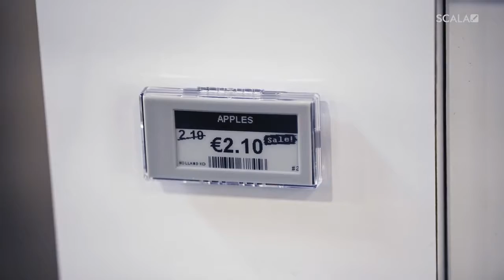Experiência de Varejo Scala: Mercearia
Melhore as operações das lojas e otimize os preços em um ambiente de varejo de alto volume. Essa solução permite que os gerentes de lojas usem um tablet para monitorar e gerenciar produtos da loja por meio de um banco de dados de inventário ou definir limites mínimos ou máximos de preço. Quando alertado para um estoque alto ou que expira, o preço pode ser ajustado instantaneamente e facilmente diretamente do tablet, promovendo vendas mais rápidas e menos desperdício de alimentos enquanto reduz a perda de receita.